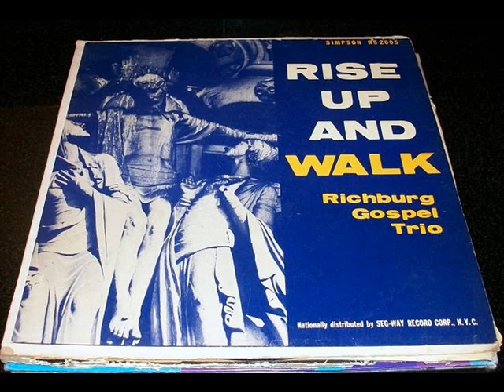"We're Going To Heaven"- Richburg Singers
The Richburg Singers of Washington, D.C. From the album RISE UP AND WALK.